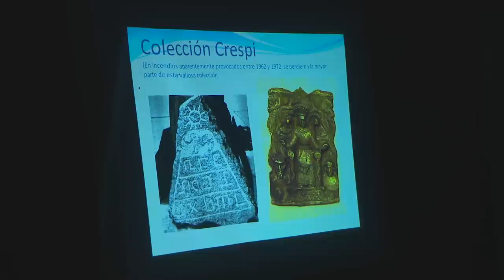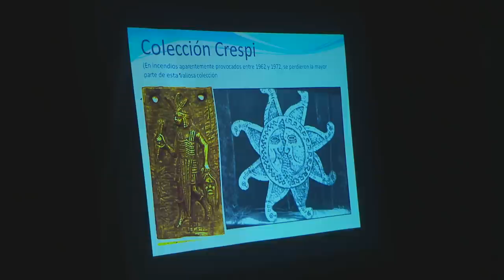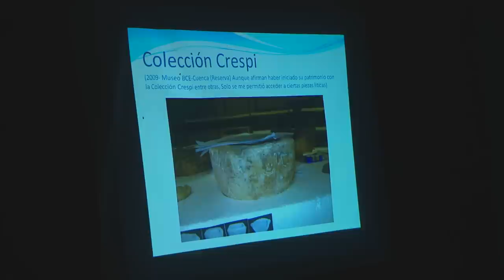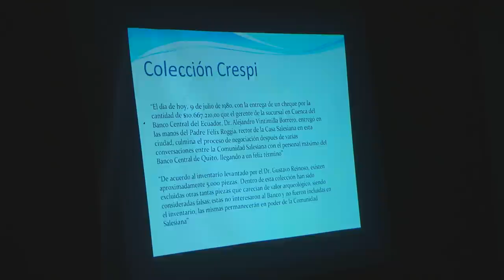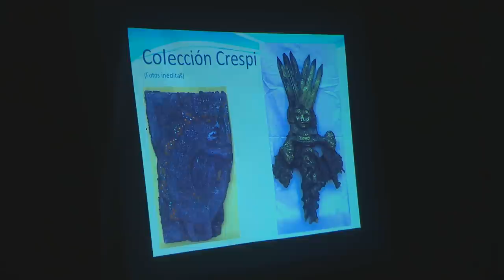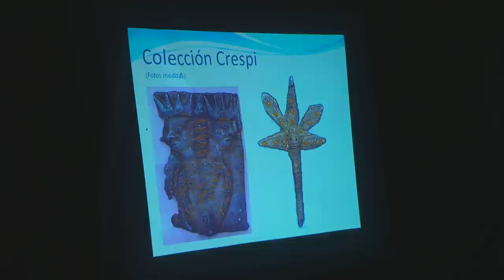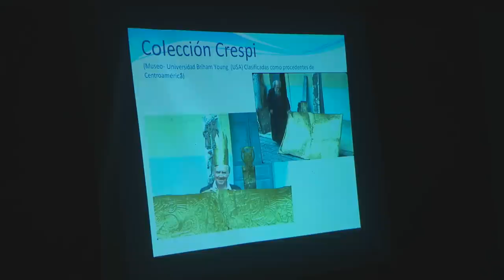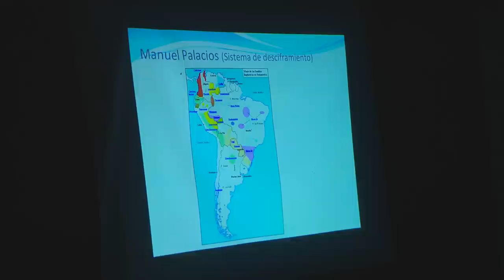Manuel Palacios. The 7th International Amazonian Shamanism Conference Juli 2011 Iquitos Peru.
Manuel Palacios was born in Guayaquil, Ecuador and has dedicated his life to Self-learning in different areas such as Poetry, Fiction, Visual Arts, Industrial Design, Linguistics, ancient Languages​​, epigraphy, anthropology, natural medicine, theology, etc. He had the opportunity to learn from great eminence in each of these fields. Currently works as an industrial designer in a company and continues in parallel with his work as scientific researcher.